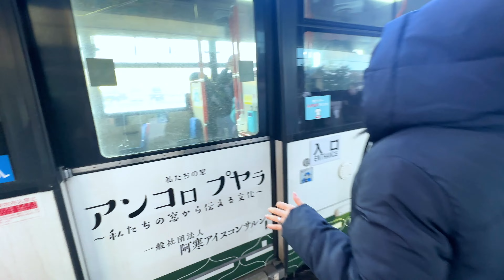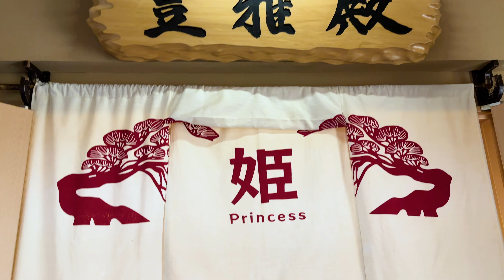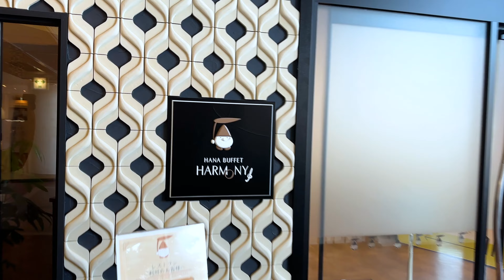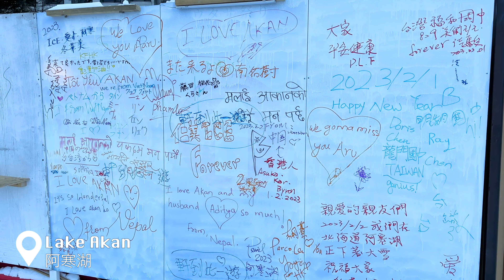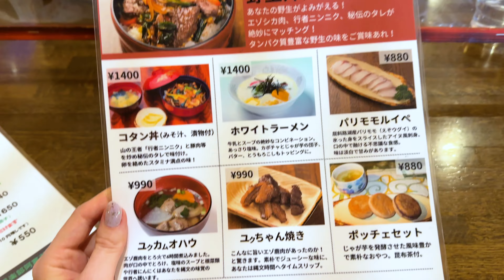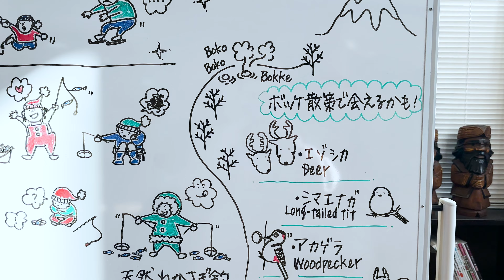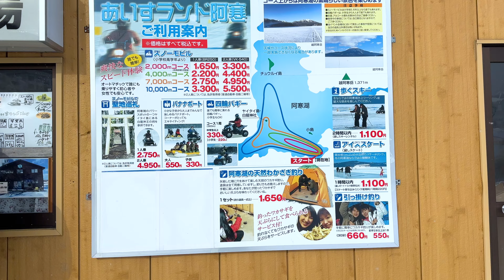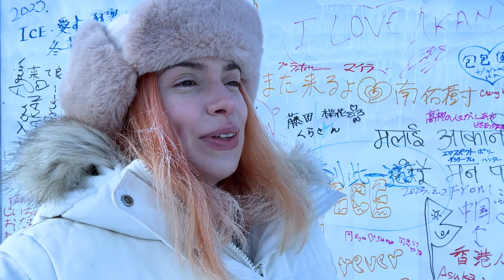A Magical Winter Destination in Japan ❄️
Hello everyone!

I'm back with part III of the Lake Akan project; this time, we went on an unforgettable winter adventure where we tried many fun activities on a frozen lake.

I noticed that Hokkaido is not a preferred destination, especially among European or American travelers, whereas, among Asian travelers, it is way more popular. I visited Hokkaido for the first time after my Singaporean friend recommended it.

I hope I can convince more of you to add Hokkaido and the Lake Akan area to your Japan travel bucket list!

It is free for you but means so much to me.